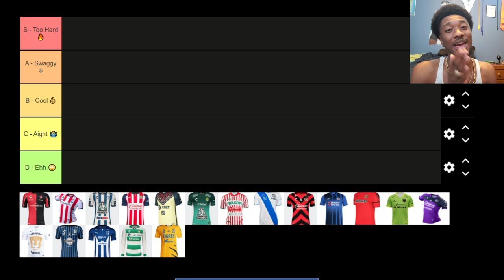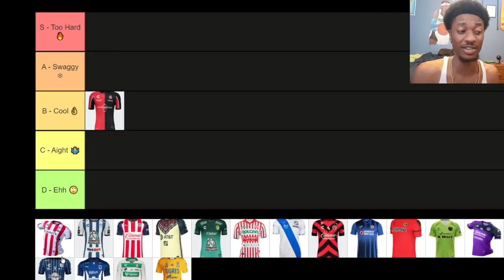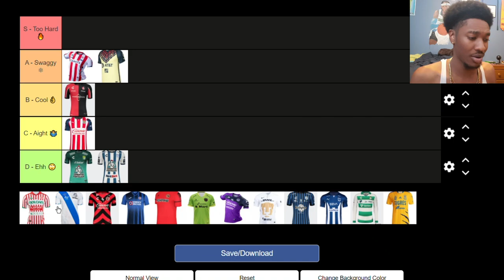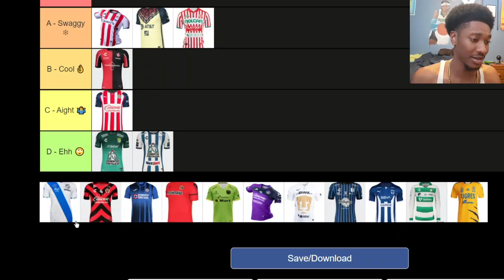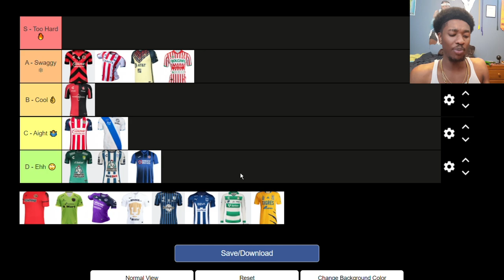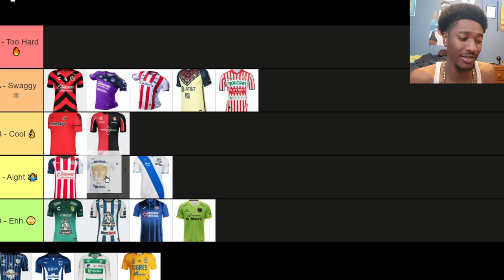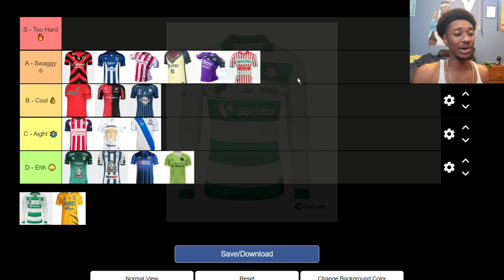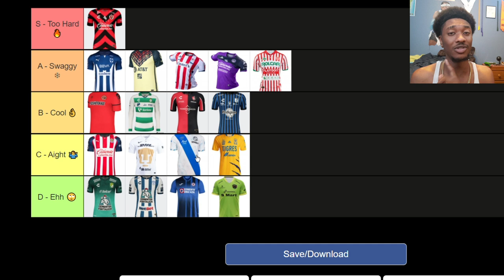Da Bronco Ranks Liga MX 21/22 Home Kits!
NBA Fan makes a tier list for Liga MX 21/22 Home Kits!

NBA Fan reacts to and rates different Liga MX Home Kits/Jerseys for the 2021/2022 season.